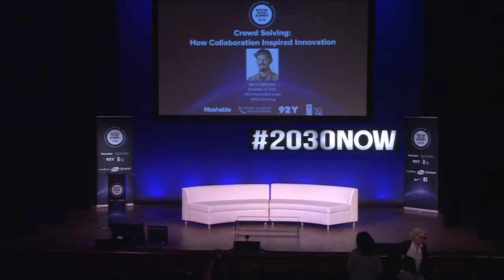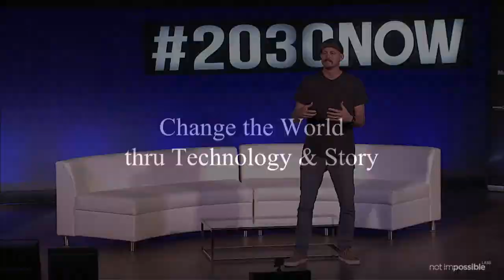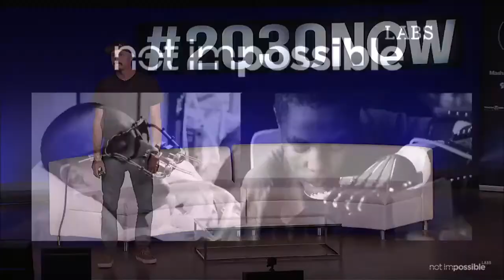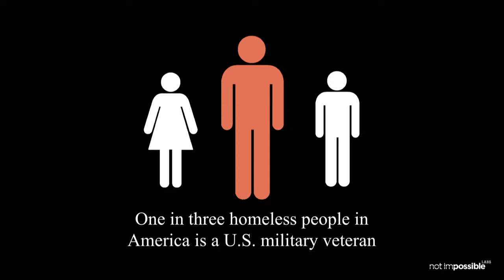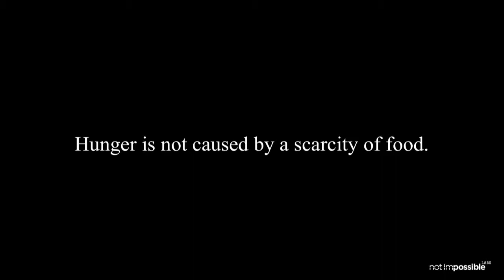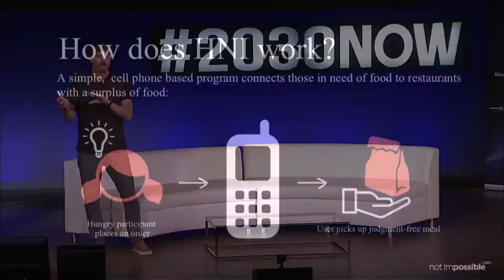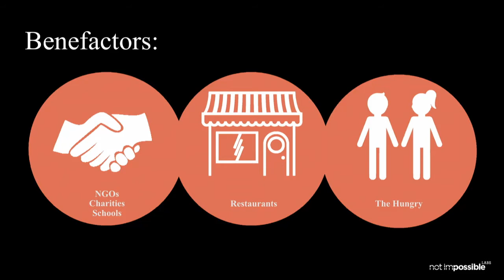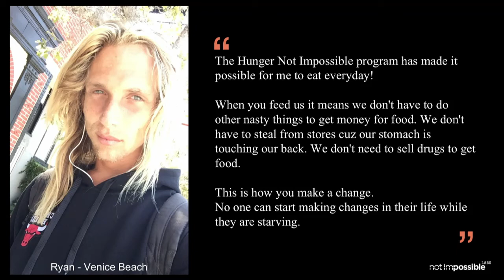Crowd-Solving: How Collaboration Inspired Innovation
Mick Ebeling explains how Not Impossible Labs is looking to solve the  world hunger--but they can't do it alone!

Learn more about the Social Good Summit at socialgoodsummit.com